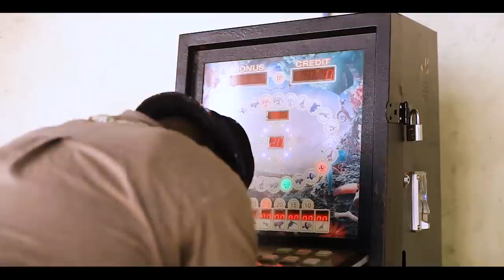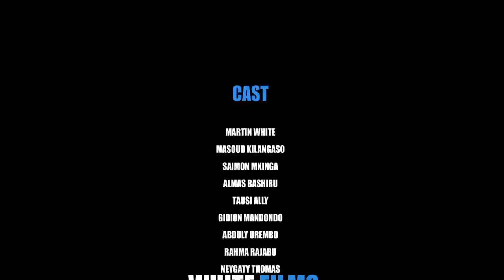KAMARI"Movie sehem ya 3 Starling Tinwhite kilangaso Dagobert